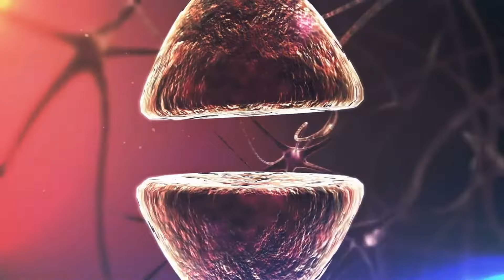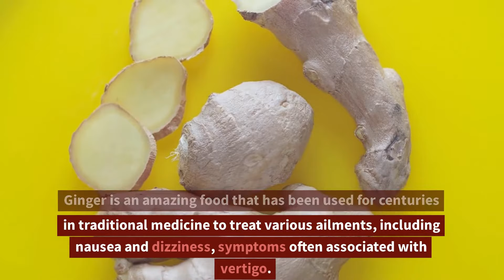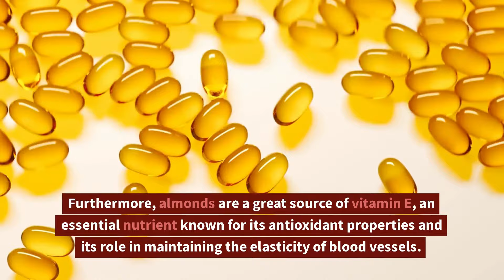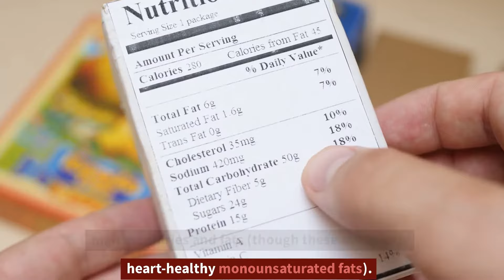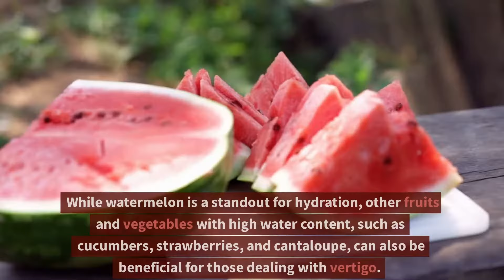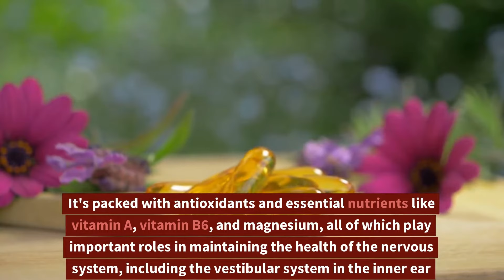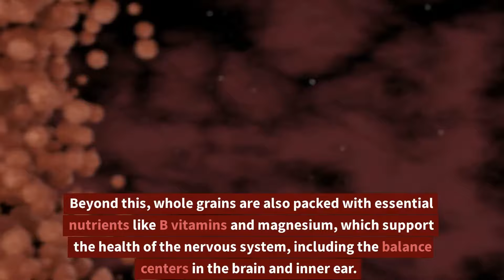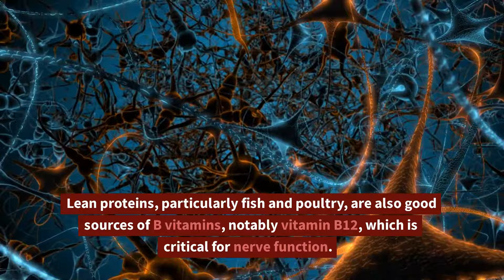Top 5 AMAZING Foods For Vertigo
Watching your diet is tough, and  you know just how hard it is to resist temptation. But if you're a vertigo sufferer, it is important to be mindful about what you put in your body. Here are 5 Amazing Foods for Vertigo.

Vertigo is a type of dizziness that is characterized by the sensation of spinning or the feeling that the environment around you is spinning, even when you are still. It can be accompanied by other symptoms such as nausea, vomiting, sweating, and difficulty standing or walking.

Enjoying food is one the best things in life, but if you suffer from vertigo its best to avoid certain foods that may trigger attacks.
If you are diagnosed with vertigo there are 5 foods that you must incorporate  at all costs to prevent your next vertigo attack, even if they are seemingly healthy.

Let’s have a look at the snacks that make it to the list of ‘worst-for-vertigo’.

Chapters

0:00 Introduction
1:15 AMAZING Food For Vertigo #1: Ginger
2:24 AMAZING Food For Vertigo #2: Almonds
3:37 AMAZING Food For Vertigo#:3  Watermelon
5:40 AMAZING Food For Vertigo #4: Spinach
6:12 AMAZING Food For Vertigo #5: Whole Grains

RECOMMENDED ALL-NATURAL VERTIGO RELIEF

VertigoFX can help you get relief from vertigo and bring your balance back. This extra-strength formulation with 14 all-natural active ingredients acts fast to put an end to your vertigo and dizziness.

✅ Ends the Dreadful Dizziness And Spinning
✅ Relieves The Sickening Feeling Of Nausea
✅ Improves Blood Flow To The Brain & Inner Ear
✅ Reduces Frequency And Severity Of Episodes
✅ Brings Balance Back To Your Life - Naturally!